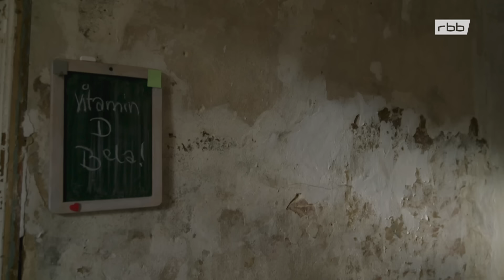Ein neues Zuhause für das Baby | Raus aufs Land | Staffel 2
➡️ Jetzt schon rausfinden, wie die “Raus aufs Land”-Geschichten ausgehen? Alle Folgen in der ARD Mediathek

Und hier geht es zur dritten Staffel und brandneuen, spannenden Folgen von "Raus aufs Land" in der ARD-Mediathek

Nina und Florian aus der Kreuzberger Kreativszene sind in ein baufälliges Haus ohne Heizung gezogen - zwei Autostunden von Berlin entfernt. Doch plötzlich wird Nina schwanger - nun müssen sie das Gebäude bis zur Geburt im Herbst so hinbekommen, dass ein Säugling darin versorgt werden kann. Die beiden stehen also unter enormem Zeitdruck...

Der Traum vom idyllischen Landleben – immer mehr Großstädter spüren diese Sehnsucht. Bei "Raus aufs Land" wagen mutige Menschen – Familien, Paare, Singles – den Neubeginn in der Provinz. Doch um glücklich zu werden, gilt es, manche Prüfung zu bestehen – unerwartete Einsamkeit, Verletzungen bei der Haussanierung und das Platzen allzu blauäugiger Hoffnungen. Die neue Staffel ist jetzt in der ARD Mediathek

Lasst euch auch anstecken, vielleicht wollt ja auch ihr bald “Raus aufs Land”. Sollen wir euch dabei begleiten?

Credits:
Leitung rbb: Heike Kerinnis
Idee und Projektleitung rbb: Helge Oelert
Digitalredaktion rbb: Luisa Jahn
Autoren: Antje Bongers, Anna Bilger, Björn Tritschler, Nico Schmolke
Kamera: Matthias Neumann Tim Scherret, Frank Kremer, Christian Schulz, Sebastian Tögel, Arne Jannsen
Schnitt: Lucian Busse, Veronika Labas, Sebastian Schanz
Grafik: Hani Sagiv
Color Correction: Petra Gescher
Tonmischung: Vadim Kompatzki
Aufnahmeleitung: David Svoboda
Produktionsleitung: Tobias Schmidt

Bild: rbb